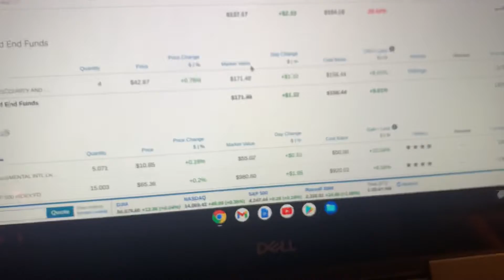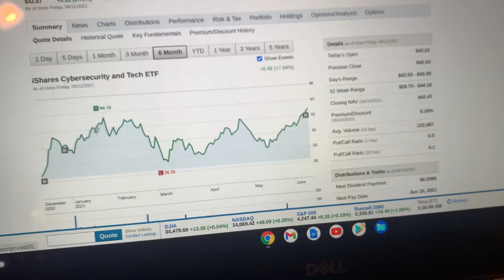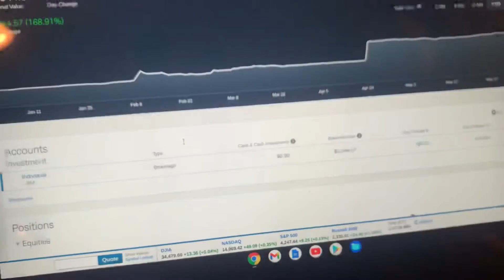Let’s Talk Stock | Episode 66 + A good week